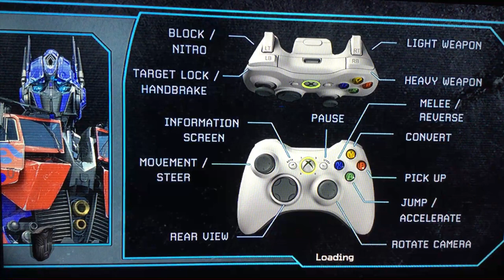Transformers Final Race, Round 2, Bumblebee vs Barricade